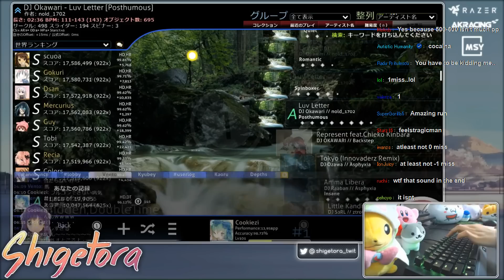Cookiezi | DJ Okawari - Luv Letter [Posthumous] +HD,DT 625/922 96.12% 1miss | Livestream w/ chat!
Cookiezi's Skin | Click "Show more" for an explanation what the hell this video and game is all about!